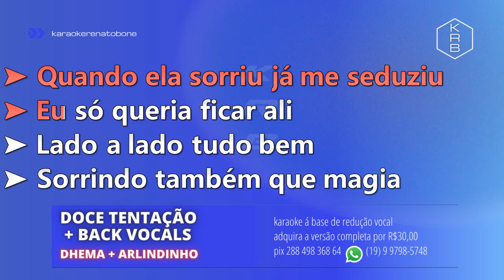DOCE TENTAÇÃO + BACK VOCALS - DHEMA & ARLINDINHO - PLAYBACK DEMONSTRAÇÃO